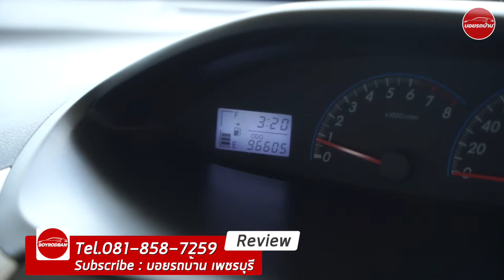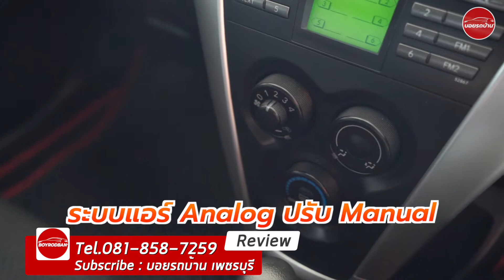Toyota Vios 1.5 E 2012 || จะรุ่นไหน Vios ใช้ได้ทุกสถานการณ์ (ติดต่อ )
🏆🏆การันตีคุณภาพประสบการณ์มากกว่า21ปี ยืนหนึ่งการขายรถมือสองคุณภาพเกรด A++ มาที่บอยรถบ้านมีครบจบทุกรุ่น🥇🥇

✅ มีรถยนต์ให้เลือกมากกว่า 200 คัน
✅ ทำความสะอาดทั้งภายในและภายนอกก่อนส่งมอบ
✅ รถทุกคันไม่มีการตัดต่อหรือดัดแปลงโครงสร้าง
✅ ไม่มีชนหนัก ผลิกคว่ำ ไฟไหม้ หรือน้ำท่วม

📍ร้านตั้งอยู่บนถนนเพชรเกษม ขาขึ้นกรุงเทพ เยื้องโฮมโปรเพชรบุรี
🕗เปิดตั้งแต่เวลา 08:30 - 17:30 น.